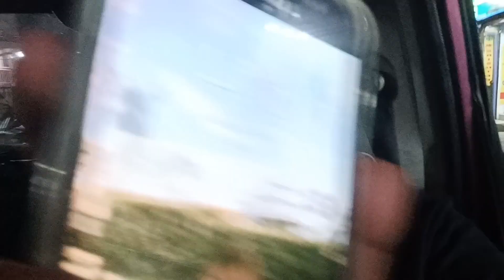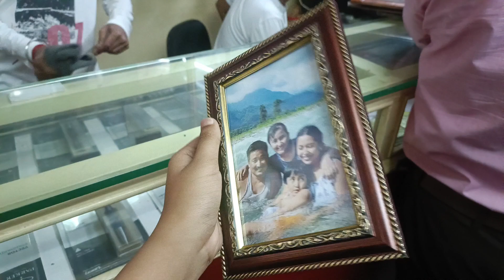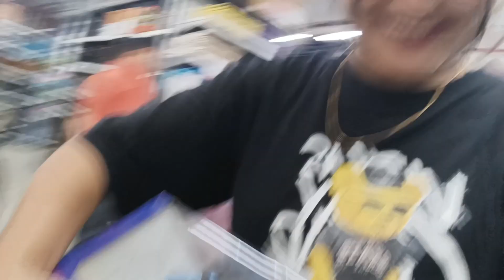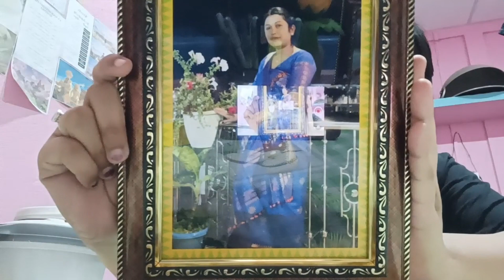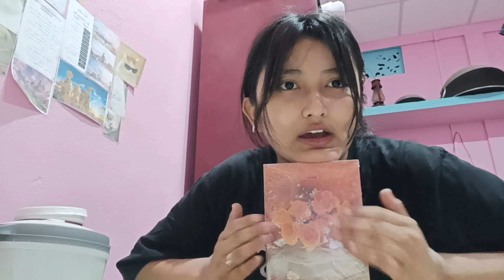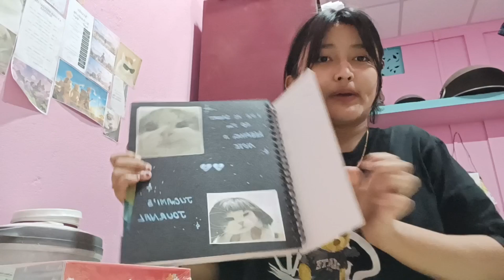come spend a fun evening with me || My mom forced me to go for a medical checkup 😭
hey guys hope u guys are doing well ☺️❤️‍🩹

here is a new video 😁📸 for u guys to enjoy
thank you for all love and support u guys show me 😭❤️‍🩹🫂 i really love u guys for being a part of my channel

I will soon do ( Q and A) so you guys can send me the questions on both Instagram and in comments ❤️‍🩹 i would love to answer you all 🙏🏻🥺